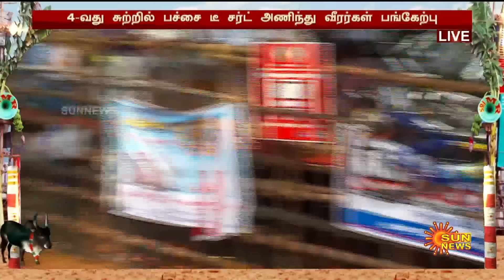அவனியாபுரம் ஜல்லிக்கட்டில் இதுவரை காளைகளை அடக்கி முதல் 3 இடங்களை பிடித்தவர்கள் யார் யார்? | Sun News